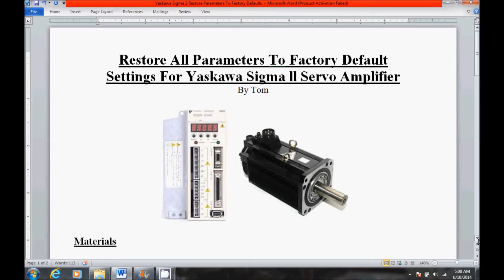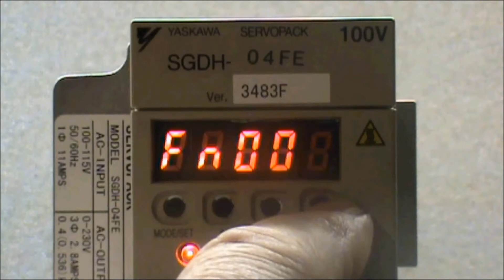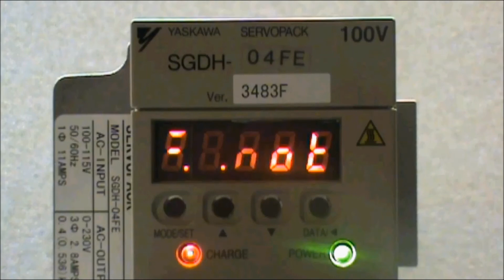How To Reset A Yaskawa Sigma II Servo Pack Back To Factory Default Settings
When installing a used or even new Servo Amplifier I always perform a reset of the parameters. This ensures that I will be working with the correct parameters in my project. So here I will be showing how to reset a Sigma Servo Amplifier back to factory default settings.